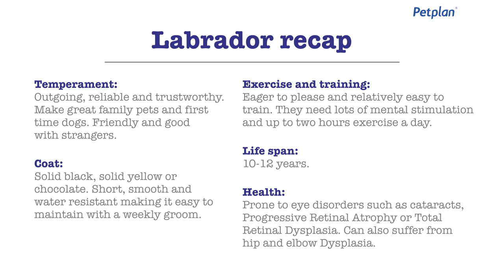Labrador Puppies & Dogs | Breed Facts & Information | Petplan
Discover Labrador breed history, facts, personality traits and more.

Get your pets insured today and for more information regarding cat, dog and rabbit insurance policies visit the Petplan